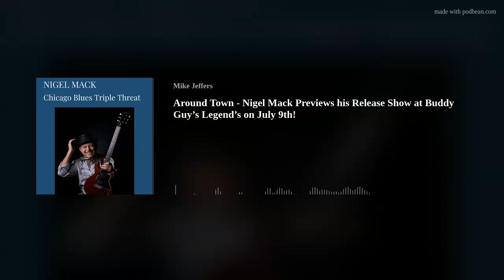Around Town - Nigel Mack Previews his Release Show at Buddy Guy’s Legend’s on July 9th!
Chicago Blues Triple Threat Nigel Mack talks with Mike Jeffers about his new recording "Back in Style" and his upcoming release show at Buddy Guy's Legends on July 9th!

Get more information at NigelMack.com